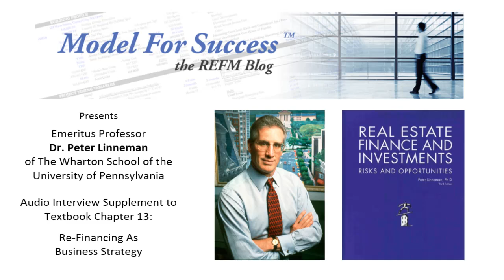Re-Financing As Business Strategy - Dr. Peter Linneman Interviewed by Bruce Kirsch